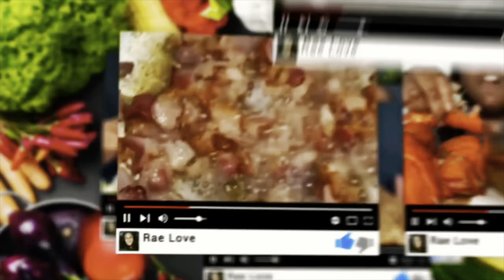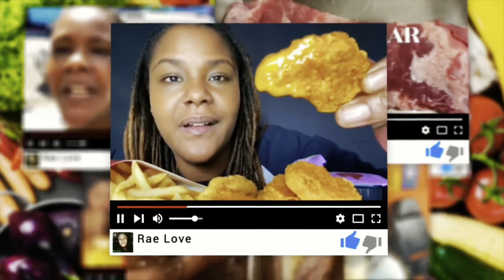DALLAS BBQ MUKBANG | BIRTHDAY STORYTIME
Happy Memorial Day today we having a Dallas bbq Mukbang. It was good a little asmr with ribs and salmon salad love you guys

FOLLOW ME ON BIGO: https://
slink.bigovideo.tv/